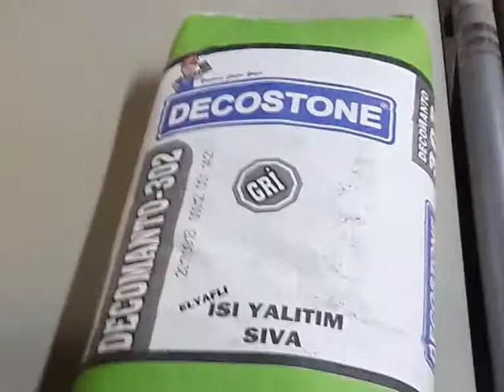ANSER Stationary Coding Solution- Cement Pack (Paper)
ANSER. TIJ Coding Solution, U2 Diesel printer & U2 Diesel-S BIS 420ml.